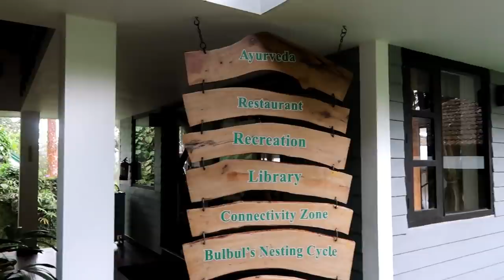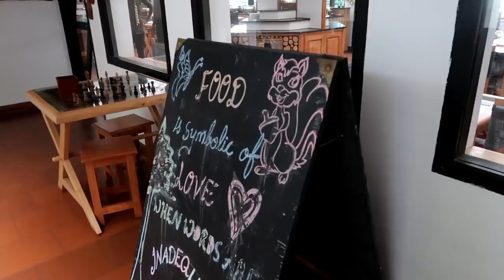Our First Campfire as a Family - Chilling Climate & Moments of Our Trip @Tall Trees Munnar